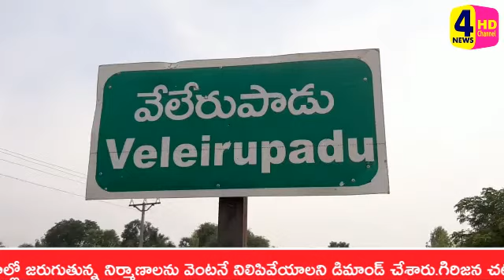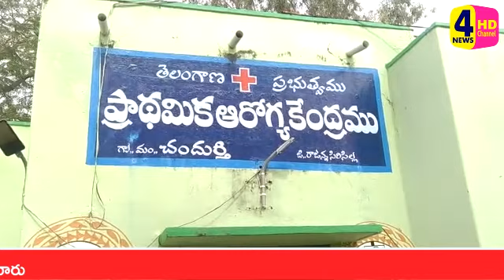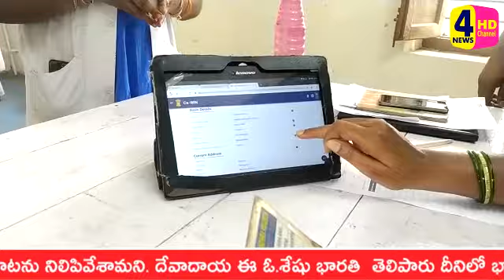09-01-2021 BULLTIN//4NEWSHD TV